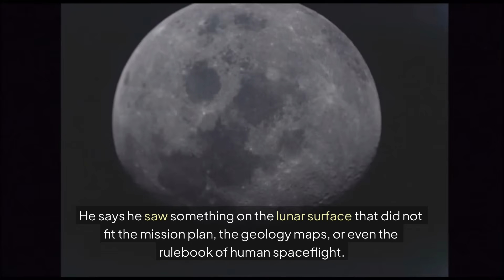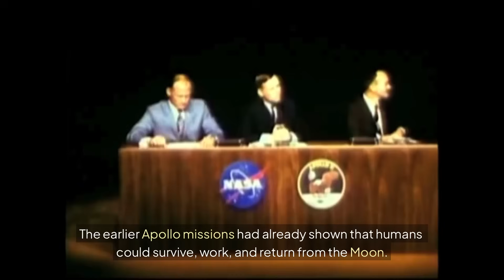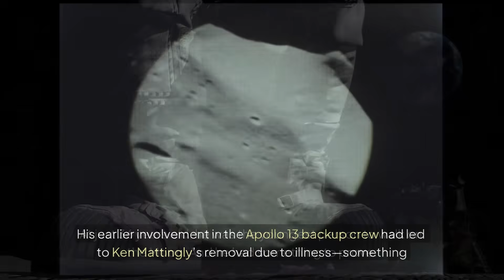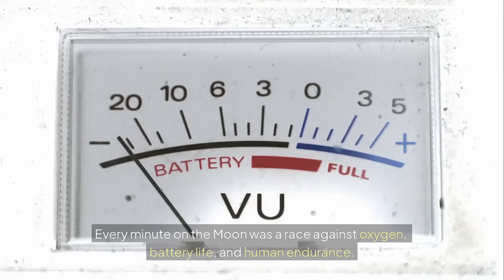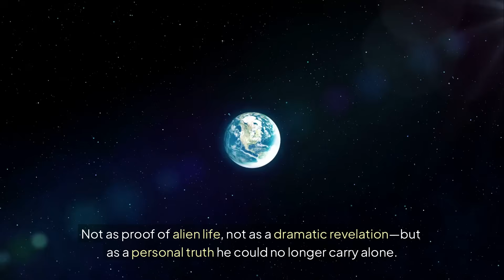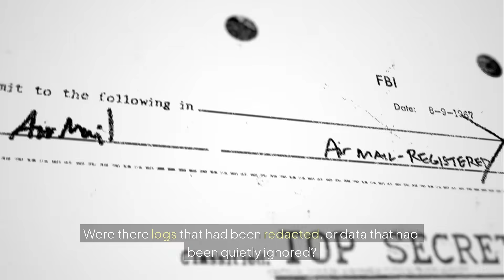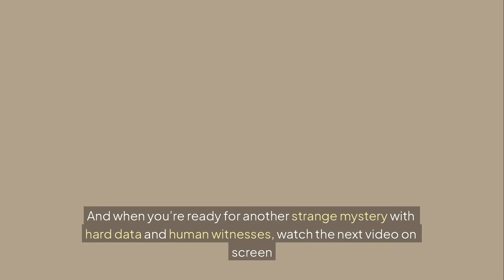Apollo 16 Secret: What Did Duke See on the Moon?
Uncover the shocking confession of Apollo 16 astronaut Charles Duke, who broke a 50-year silence about a mysterious moving shadow on the Moon in 1972. Explore the grainy footage, lunar highlands mission details, and the unexplainable encounter that challenges space exploration history. Is it an illusion or a hidden truth?